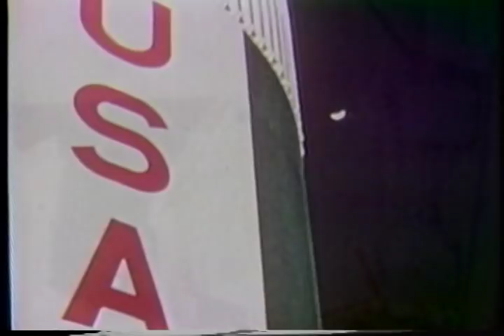Bob Hope and Neil Armstrong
Neil Armstrong only appearances on television were with Bob Hope. They became pals on a tour of Vietnam in 1969.